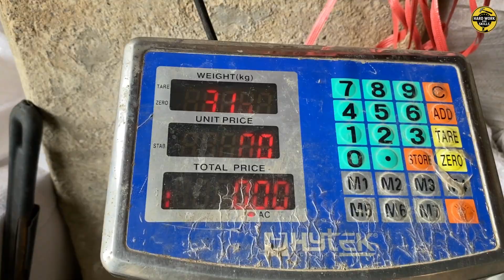How Dirty Plastic Bottles Are Transformed into Water Pipes Full Factory Process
How Plastic Bottles Are Turned Into Pipes
Amazing Recycling Factory Process
Plastic to PVC Manufacturing Explained
plastic recycling process
how plastic bottles are recycled
PVC pipe manufacturing
how pvc pipes are made
plastic to pvc pipe
plastic bottle recycling
recycling factory process
industrial recycling process
pvc pipe production
from plastic to pipe